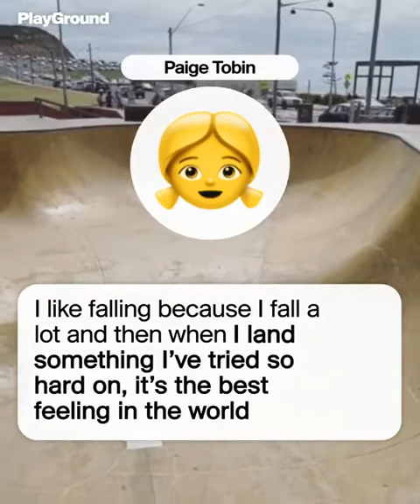Skateboard stunts Player l winner in Australia 2021 l playground facts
Dr Hannah Gadsby flow on her longboard hoverboard dance.
dr hannah straight,
dr hannah straight married,
dr hannah fry,
dr hannah straight body,
dr hannah straight hot springs,
dr hannah camper,
dr hannah straight camper tour,
dr hannah straight electric bike,
dr hannah van life,
dr hannah adventure,
dr hannah asher chicago med,
dr hannah aultman,
dr hannah ahn,
dr hannah anderson,
dr hannah asghari,
dr hannah adamson,
dr hannah alghali,
dr hannah bissiw,
dr hannah bujak,
dr hannah brody,
dr hannah boal,
dr hannah barroga,
dr hannah brown,
dr hannah bailey,
dr hannah berry,
dr hannah chicago med,
dr hannah chow,
dr hannah campbell,
dr hannah chong,
dr hannah clark,
dr hannah cummings,
dr hannah carter,
dr hannah dawson,
dr hannah dts,
dr hannah davies,
dr hannah donovan,
dr hannah dawson husband,
dr hannah dadds,
dr hannah dean,
dr hannah daly,
dr hannah e bike,
dr hannah elias,
dr phil hannah eating disorder,
hannah archuleta dr phil episode,
dr expertus y hannah,
dr hannah flory,
dr hannah fry codebreaker,
dr hannah fry husband,
dr hannah fox,
dr hannah farquhar,
dr hannah french,
dr hannah fry podcast,
dr hannah good,
dr hannah garza,
dr hannah gale,
dr hannah gadsby,
dr hannah galloway,
dr hannah gao,
dr hannah graham chicago,
dr hannah gordon,
dr hannah hannah,
dr hannah hindi,
dr hanna hindy,
dr hannah holmes,
dr hannah hazard wvu,
dr hannah hanh vu,
dr hannah harrington,
dr hannah higham,
dr hannah imasa,
dr hannah imlay,
dr hanna issawi,
dr hannah james,
dr hannah jackson,
dr hannah jenkins,
dr hannah jacob,
dr hannah joyce,
dr john hannah,
dr hannah kelly,
dr hannah klopas,
dr hannah kerr,
dr hannah kim vanderbilt,
dr hannah kopelman,
dr hannah knox,
dr hannah korrel,
dr hannah kirk,
dr hannah leigh,
dr hannah lee,
dr hannah locke,
dr hannah lee vcu,
dr hannah lichtsinn,
dr hannah liebig,
dr hannah liu,
dr hannah lucas,
dr hannah mathew,
dr hannah miller,
dr hannah maxfield,
dr hannah mcgregor,
dr hannah martin,
dr hannah marshall,
dr hannah moon,
dr hannah morris,
dr hannah nam,
dr hannah naeger,
dr hannah nguyen,
dr hannah newman,
dr hannah naasan,
dr hannah nicholson,
dr hannah nazri,
dr hannah norris,
dr hannah on chicago med,
dr hannah o'donohoe,
dr hannah oliver,
dr hannah o'connor,
dr hana o'regan,
dr hannah orme,
dr hannah o'keeffe,
hannah viverette dr oz,
dr hannah pham,
dr hannah pope,
dr hannah perrin,
dr hannah powers,
dr hannah painter,
dr hannah phillips ashburn va,
dr hannah pasha memon,
dr hannah piper,
dr hannah quarshie,
dr hannah quirk,
dr hannah roxburgh,
dr hannah row,
dr hannah raynor,
dr hannah renno,
dr hannah roberts,
dr hannah robbins,
dr hannah row sonora ca,
dr hannah roseberry,
dr hannah straight mini bike,
dr hannah straight sasquatch,
dr hannah thomas,
dr hannah thompson,
dr hannah troutman,
dr hannah tiu,
dr hannah tello,
dr hannah tan,
dr hannah tramble chicago med,
dr hannah tween,
dr hannah vu,
dr hannah visser,
dr hannah valentine,
dr hannah valantine,
dr hannah vu hong hanh,
dr hannah vu skin zone,
dr hannah van allen,
dr hannah williams,
dr hannah weiss,
dr hannah wells,
dr hannah whitney,
dr hannah wanyika,
dr hannah wilson,
dr hannah woolhouse,
dr hannah webb,
dr hannah youtube,
dr hannah yamin,
dr hannah young,
dr hannah yang,
dr hannah yoseph,
dr hannah yoseph website,
dr hannah yelin,
dr hannah yap jun lin,
dr hannah zhou,
dr hannah zimmer,
dr phil hanna 21 year old,
longboard dance steps,
longboard dancer,
longboard dance girl,
longboard dance tricks,
longboard dancer deck,
longboard dance competition,
longboard dance music,
longboard dance x freestyle,
longboard dance tiktok,
longboard dance board,
longboard dance beginner,
longboard dance basic,
best longboard dance,
longboard dance championship,
longboard dance compilation,
longboard dance deck,
longboard dancing decathlon,
decathlon longboard dance 100,
decathlon longboard dance 500,
easy longboard dance steps,
longboard dance for beginners,
longboard dance fails,
freestyle dance longboard,
fundamentals of longboard dance,
longboard dance hyo joo,
longboard dance how to,
how to longboard dance for beginners,
longboard dance korea,
longboard dance korean,
learning to longboard dance,
longboard dance moves,
dance on longboard,
longboard dance progression,
pineapple dance longboard,
pintail longboard dance,
magneto longboard dancer,
korean longboard dancer,
landyachtz dancer longboard,
mindless core dancer longboard,
loaded dancer longboard,
dance longboard review,
longboard dancing surf,
longboard dancing setup,
longboard dancing spin,
longboard dancing song,
longboard dancing singapore,
skate longboard dance,
longboard dance tutorial,
longboard dance 500 totem mat,
longboard dance video,
longboard dance wheels,
hans wouters longboard dance,
longboard dance 2021,
longboard dance 500 totem mat review,
Paige Tobin's story in skateboarding is just beginning, but she promises to become a legend in Australia